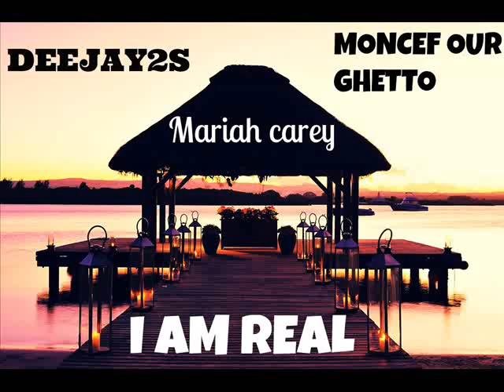MONCEF OUR GHETTO FEAT MARIAH CAREY DEEJAY2S I AM REAL